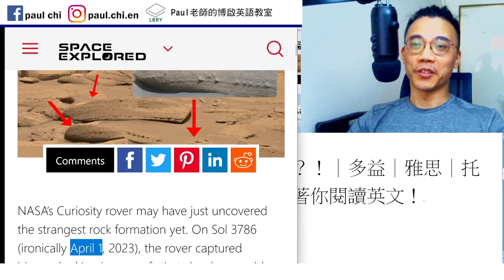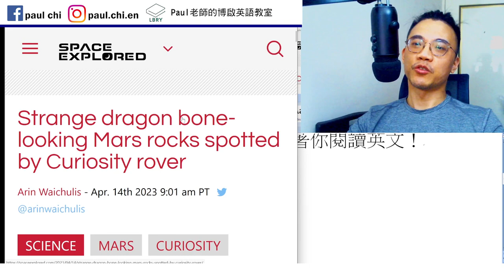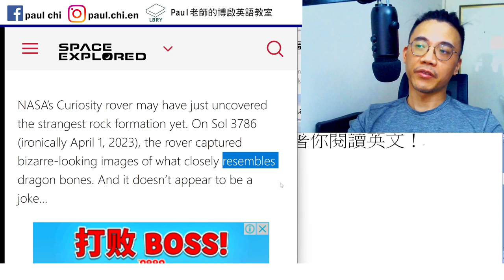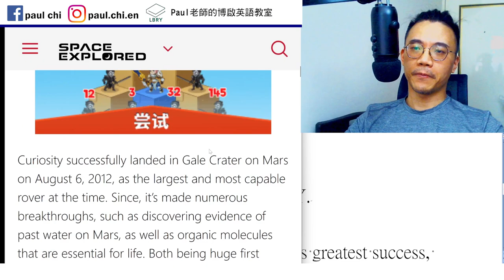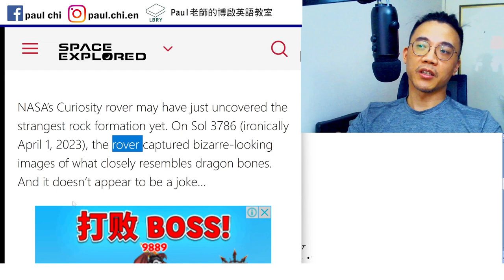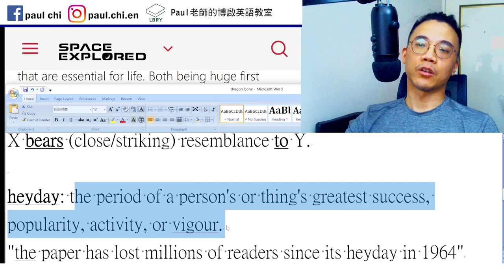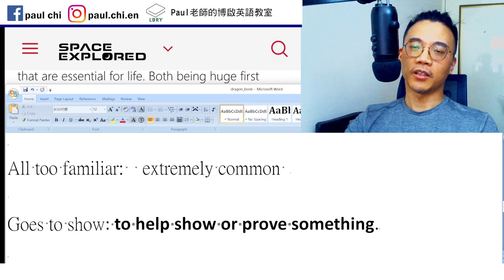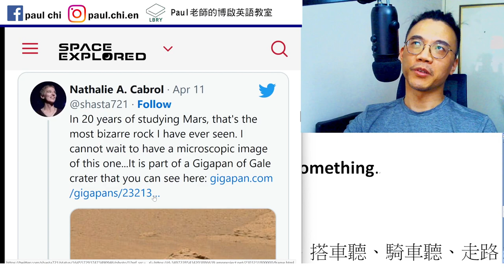【ep 673】火星上發現龍骨？！｜多益｜雅思｜托福｜單字｜文法｜聽力｜手把手帶著你閱讀英文！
Notes:

免費每日英文課：火星上發現龍骨？！｜多益｜雅思｜托福｜單字｜文法｜聽力｜手把手帶著你閱讀英文！

Irony 諷刺  iron
Rove / roam / wander
Resemble
X resembles Y.
X bears (close/striking) resemblance to Y.

heyday: the period of a person's or thing's greatest success, popularity, activity, or vigour.
"the paper has lost millions of readers since its heyday in 1964"

All too familiar:  extremely common

Goes to show: to help show or prove something.

LBRY: Paul老師的糟糕英語教室